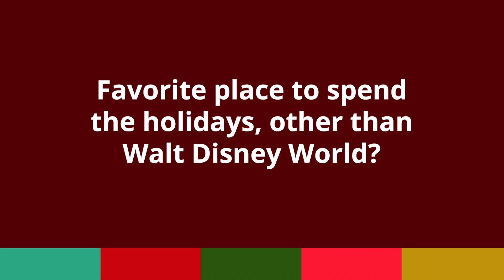Walt Disney World Minute: Christmas Celebration Edition | Disney Parks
How early do your favorite celebs decorate for the holidays? How many of Santa’s reindeer can they name? Find out in this Walt Disney World Minute: Christmas Celebration Edition. And enjoy their incredible performances in the Disney Parks Christmas Day Parade special on ABC Network and stream on Hulu.